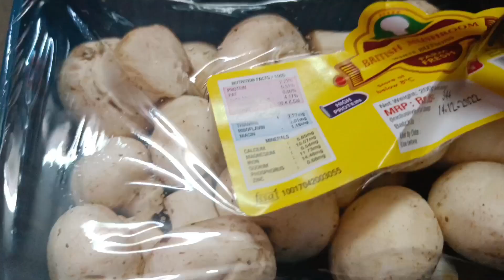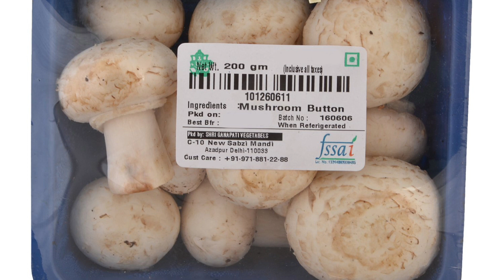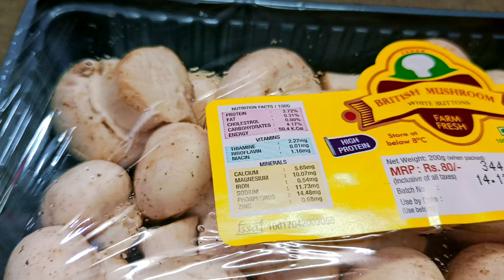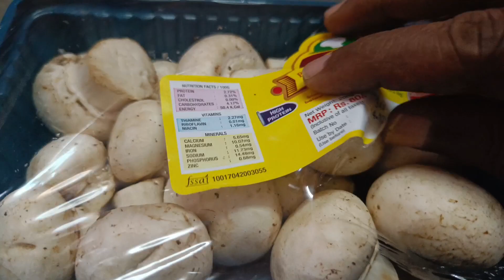மூன்று மணி நேரம் உழைப்பு போதும்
buttons mushroom business ideas in Tamil
buttons mushroom